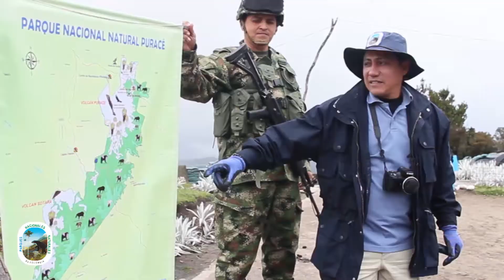LAGUNA MAGDALENA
La importancia del ecosistema de Paramo y su función que cumple para regular y purificar el agua y regalarnos vida a gran Parte de la población colombiana.